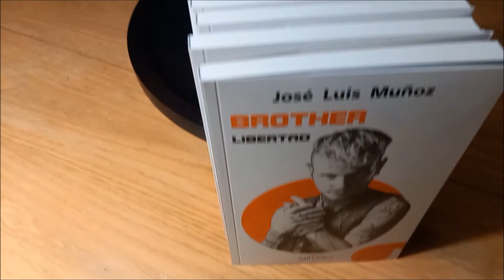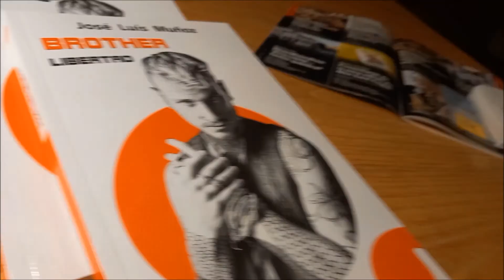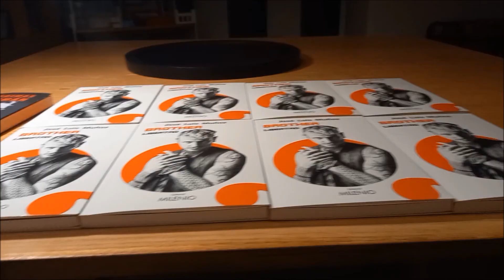BROTHER EL INICIO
Literatura, Novela negra, Estados Unidos, José Luis Muñoz, Editorial Milenio